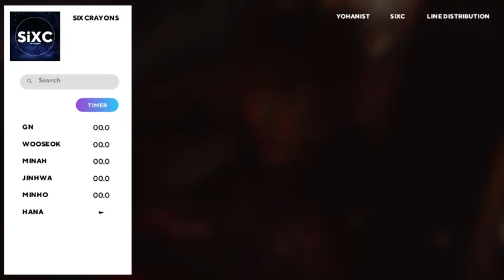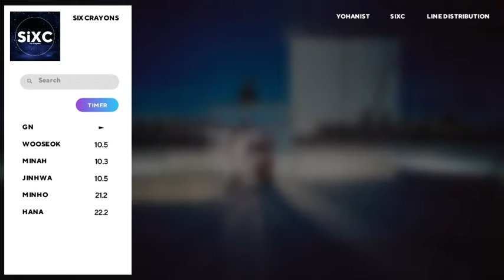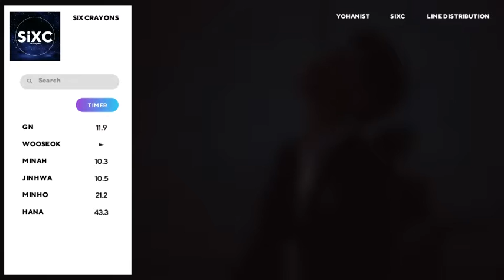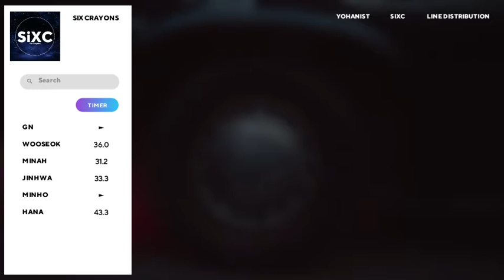SiXC - Dark Nights 'I’M OK' ┃ Line Distribution